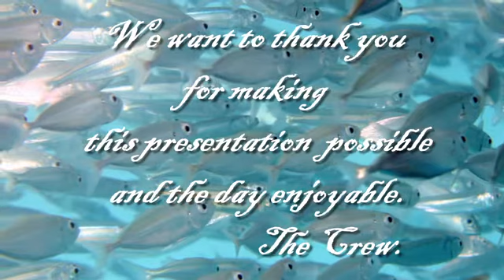Our day at Reefworld. Liam 3rd August 2012